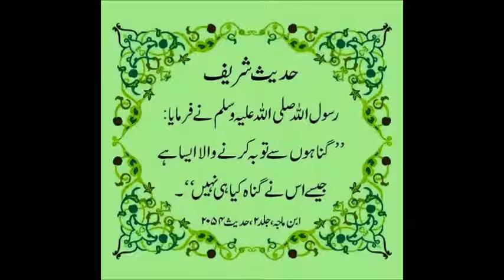Sargodha 40 Janubi Gaai Ka Elaj Feedback Dr Ashraf Sahibzada